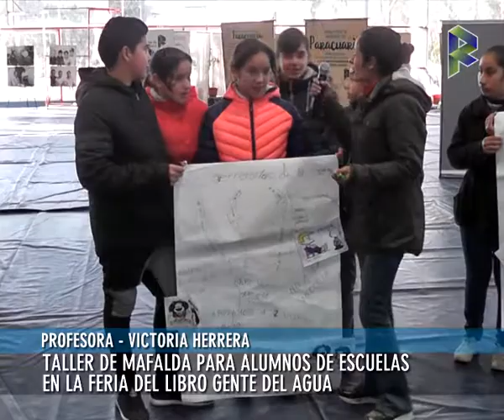Taller de Mafalda en la Feria del Libro